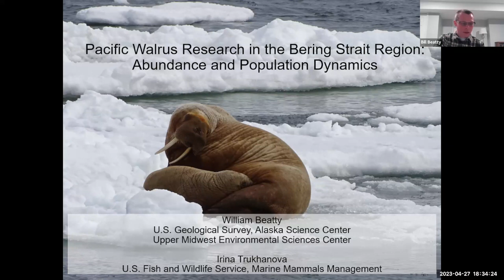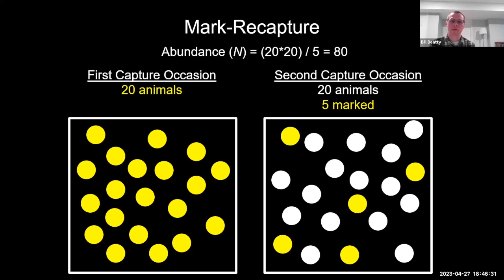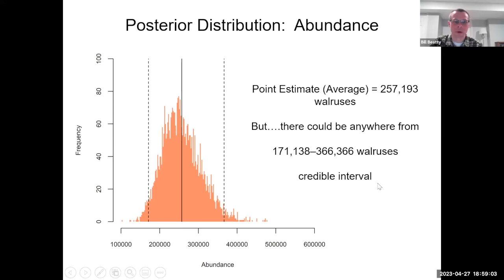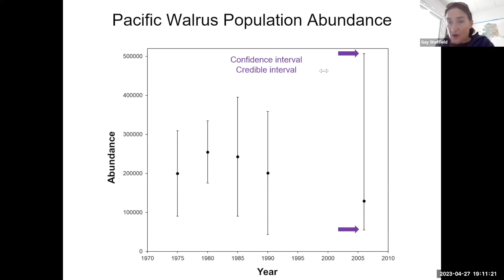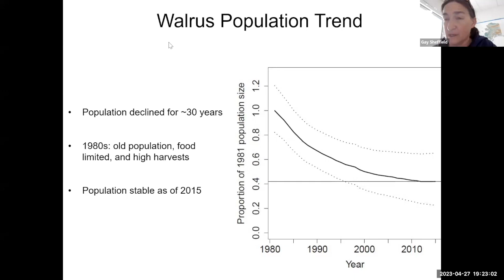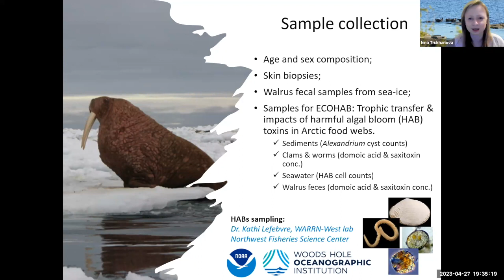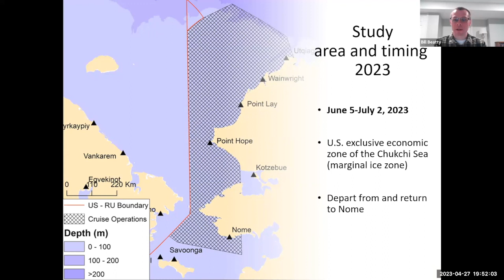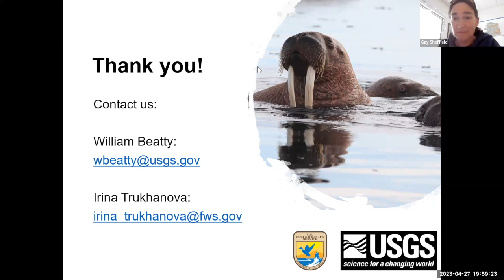Pacific Walruses: Responding to Change? Strait Science, Apr 27 2023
Is the walrus population increasing or decreasing? Since 2013, the U.S. Fish and Wildlife Service and U.S. Geological Survey have been using research vessels to document the ages and collect a skin biopsy from walruses hauled-out on sea ice. Irina and Bill will share how these research methods help us understand how walruses are responding to changes in their environment. Learn about this summer's walrus research cruise that starts and ends in Nome.

William Beatty is a research wildlife biologist with the USGS in Anchorage and Wisconsin. Irina Trukhanova is a wildlife biologist with USFWS Marine
Mammals Management Office in Anchorage.